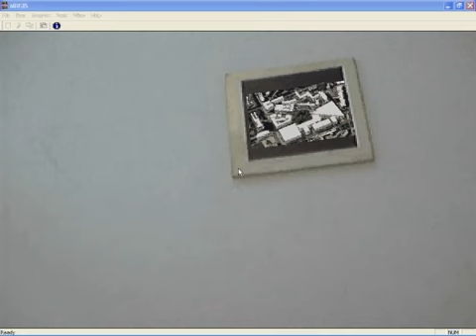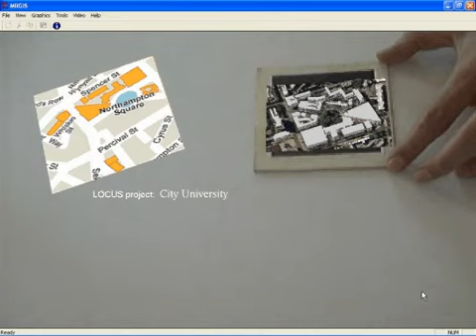MRGIS video 1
Mixed Reality Geographical Information System (MRGIS) aims in presenting geographical information in a new and educational way. MRGIS is a tangible mixed reality interface designed for windows-based operating systems that allows users to superimpose three-dimensional geographical information into the real environment such as 3D maps, 2D digital maps, textual annotations and spatial sound. Users can interact with it in a user-friendly manner. MRGIS provides an effective combination of virtual reality, augmented reality and mixed reality into a single interface.